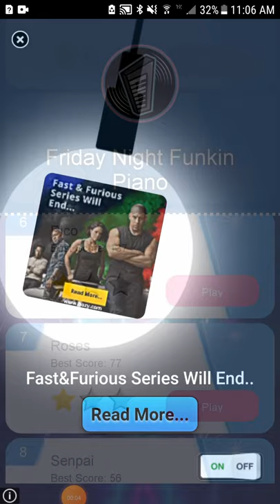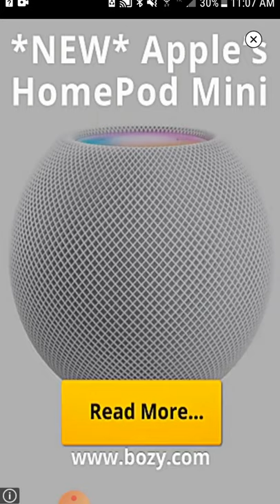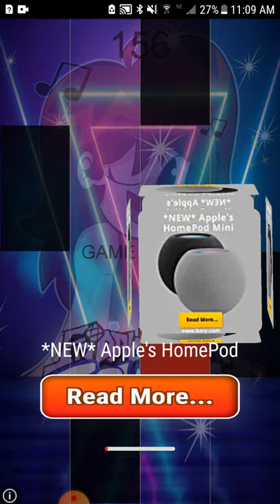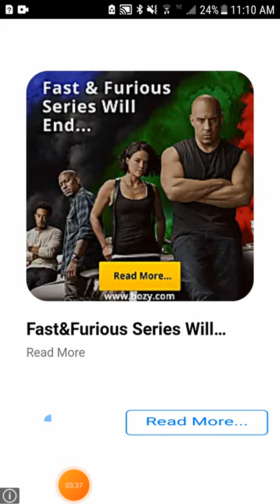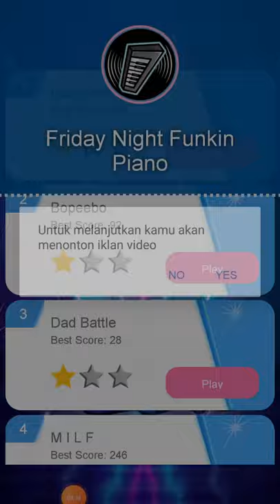part 2 for my last video